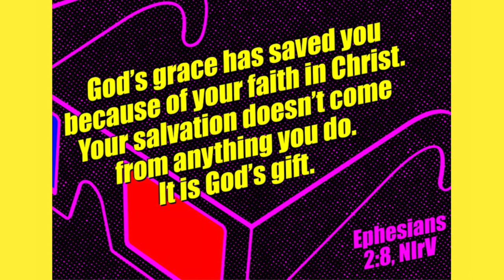Kingdom Kids | Trouble in the Mind